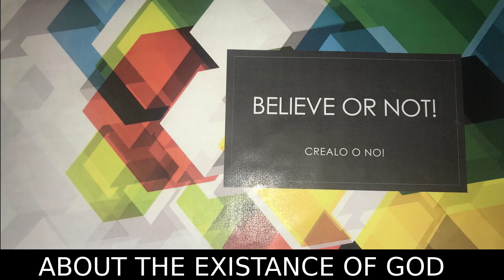Existance of God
Existance of Go